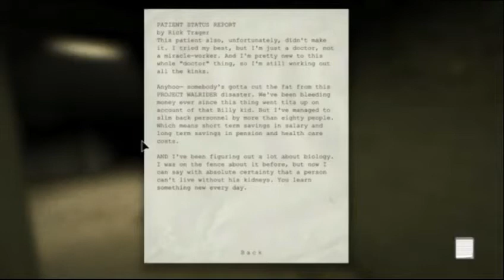Potong Jarinya.... - Outlast #3 - Gameplay Indonesia